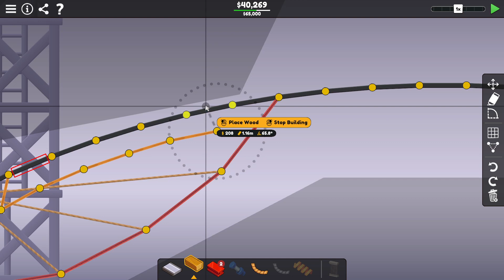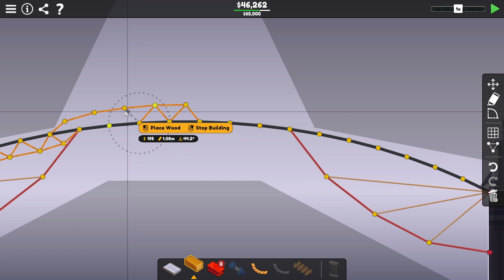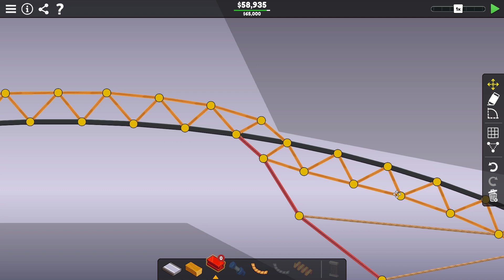Poly Bridge 3 #9 - Houd Je Hoofd Erbij!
Hallo allemaal! Welkom bij aflevering 9 van Poly Bridge 3! We gaan verder waar we gebleven waren en komen allerlei schansen tegen, afstanden om te overbruggen en een interessante laatste level!

00:00 - Intro
00:29 - Level VT-09 U-Turn
03:06 - Level VT-10 Arch Support
06:38 - Level VT-11 Layers
11:20 - Level VT-12 Tower Bridge
16:11 - Level VT-13 Near Miss
20:11 - Level SC-01 Braces
22:53 - Level SC-02 Double Miss
29:16 - Outro

Later en Joe de Joe Joe!!!